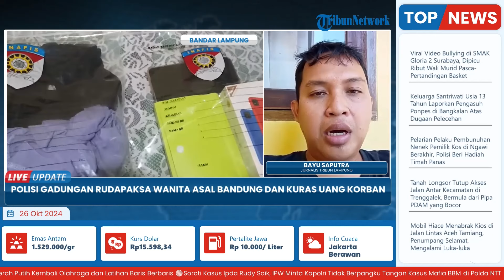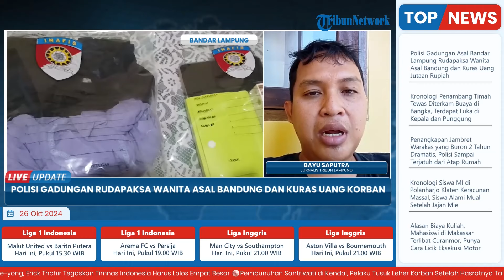Kenalan dari Tinder, Polisi Gadungan di Lampung Rudapaksa Gadis Bandung, Kuras Uang Rp 165 Juta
Laporan wartawan, Tribun Lampung - Bayu Saputra
TRIBUN-VIDEO.COM - Polisi gadungan yang ditangkap Polresta Bandar Lampung berinisial FN melancarkan aksi rudapaksa terhadap FY, wanita asal Bandung, Jawa Barat.

Kasat Reskrim Polresta Bandar Lampung Kompol Mukhammad Hendrik Apriliyanto mengatakan, pelaku berkenalan dengan korban melakukan aplikasi Tinder. (*)

Program: Live Update
Host: Adila Ulfa Muna Risna
Editor Video: Ika Vidya Lestari
Uploader: Ramadhan Aji Prakoso